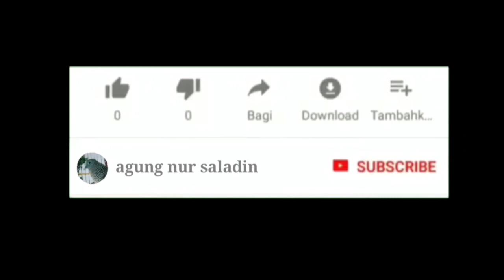Perawatan perkutut lokal supaya gacor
lomba burung perkutut, lomba burung perkutut lokal, lomba burung perkutut,

นกเขา
tiếng bồ câu
Tauben
鸽子
duiven
მტრედები
nā manu nūnū
कछुआ कबूतर।
tortora
ಆಮೆ ಪಾರಿವಾಳ
キジバト
산비둘기
Schildkröt
burung merpati
นกเขา
tourterelle
rola
tórtola
turturduva
ਘੁੱਗੀ
τρυγόνι
lộn xộn
kumru

Qaaszedxrfctgvyhbujnikmolp